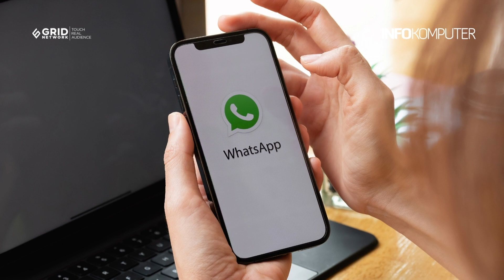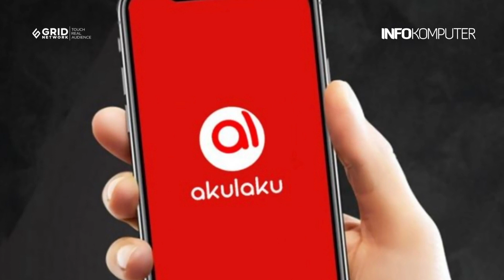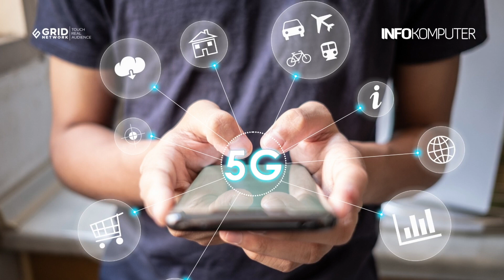Berita Teknologi #54: Akulaku Raih Pendanaan US$10 Juta; WA Uji Fitur Pengiriman File Berukuran 2 GB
Berita terkini InfoKomputer menampilkan tiga topik menarik, yaitu:
-WhatsApp Uji Coba Fitur Pengiriman File Berukuran Hingga 2 GB
-Startup Fintech Akulaku Dapat Suntikan Dana US$10 Juta
-Pengguna 5G Diprediksi Berjumlah 4 Miliar pada 2027